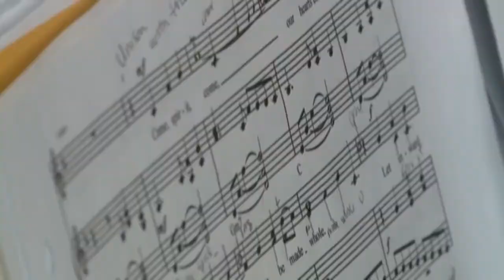Alzheimer's choir: magic in the music - Dec 27th, 2014